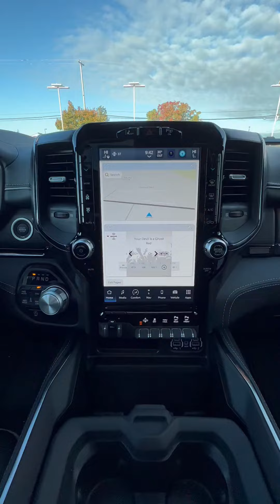RAM 1500: Walk Around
The new Ram 1500 is here and waiting for you! 🔥 From its sleek design to incredible towing capacity, this truck is the full package. 😎